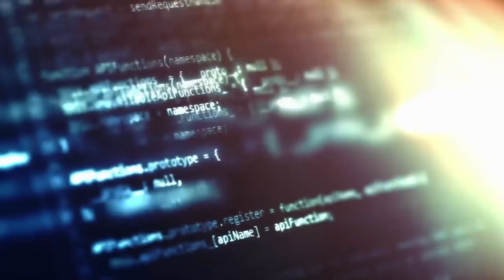Mirabaud - Prepared for Now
As we head into our Bicentenary, we have decided to revamp our visual identity so it better reflects what we have become: a more international, more dynamic and more innovative company.
Anchored firmly in the present, Mirabaud is building on a tradition of excellence founded on ethics, independence, and entrepreneurial spirit. We have also adopted a strapline which will accompany us through the coming years: “Prepared for now”.
This is our 2019 corporate movie... what's behind "Prepared for Now"?